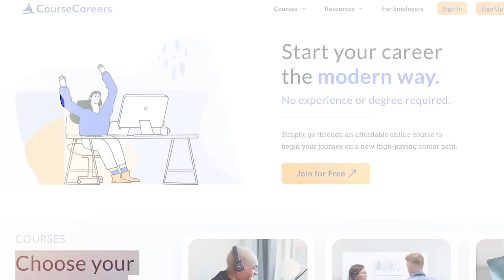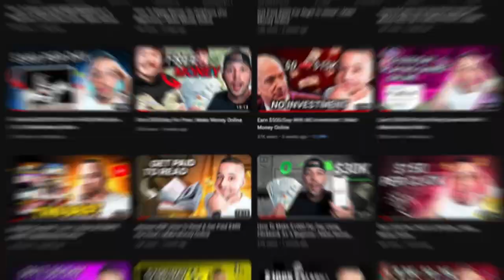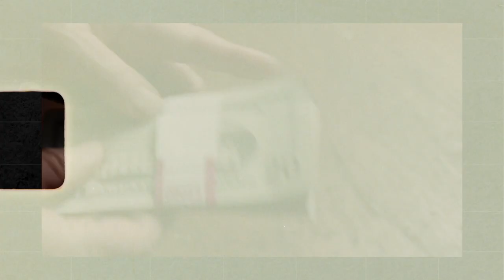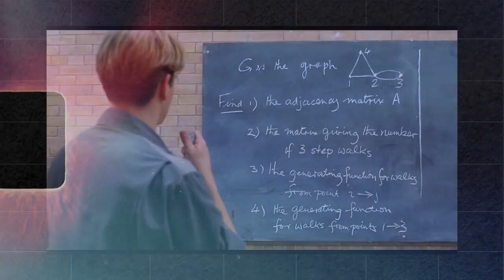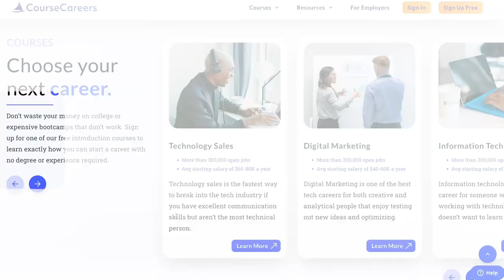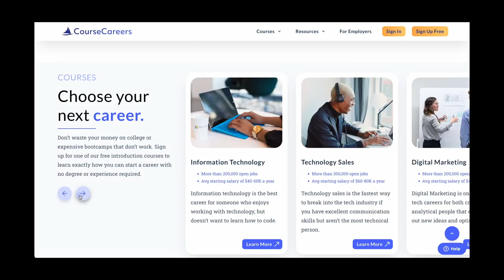The Smartest Route To $10,000 Per Month In 2023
► NEW HERE?
➜ Investments
➜ Personal Finance
➜ Entrepreneurship